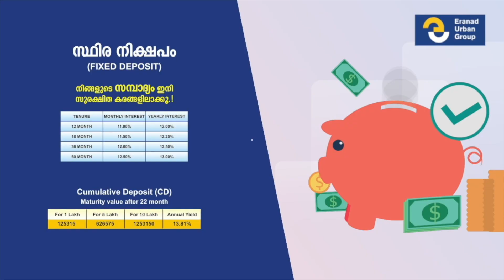വിശ്രമ വേളയിൽ തകർത്താടി വണ്ടൂർ ഗേൾസിലെ പെൺ പുലികൾ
ഒരു ആഘോഷ കാഴ്ച്ചയെപ്പറ്റിയുള്ള റിപ്പോർട്ട് കാണാം